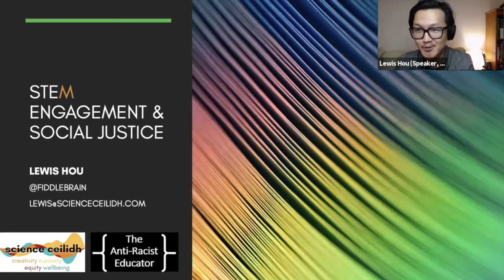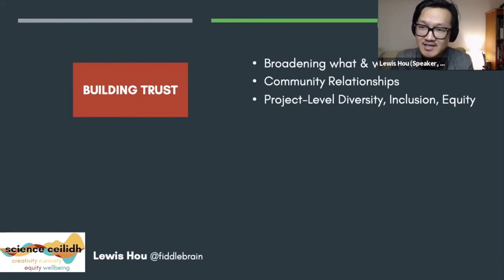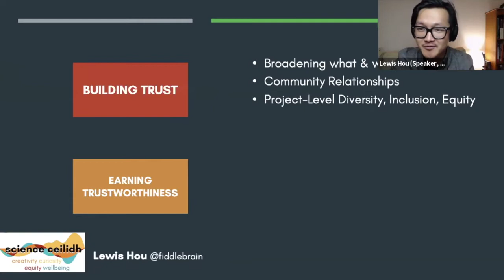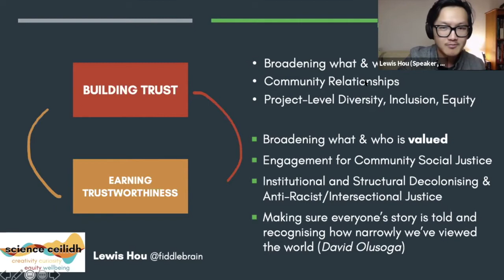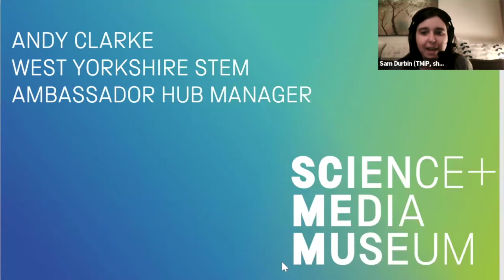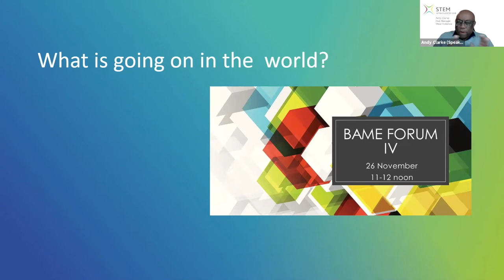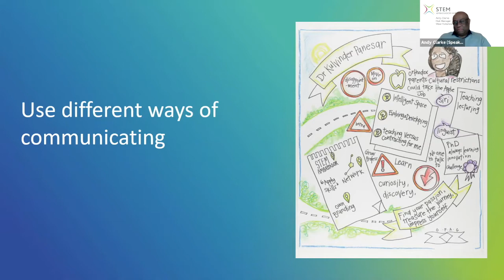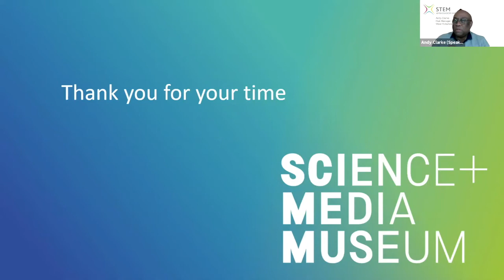Speaker Talks from TMiL 26th November (Inclusivity in Maths Communication)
We were joined by a panel of speakers to discuss issues around diversity and inclusivity, and making maths communication accessible, particularly in the current climate.

Speakers were:
- Eleanor Armstrong & Divya Persaud, who are based at UCL and have been involved in running a number of inclusion-focused events, including the Pride in STEM LGBTQ+ STEM Day
- Lewis Hou, director of Science Ceilidh and one of the Scotland Ambassadors for Fun Palaces
- Andy Clarke, the STEM Ambassador Hub Manager based at the National Science and Media Museum in Bradford